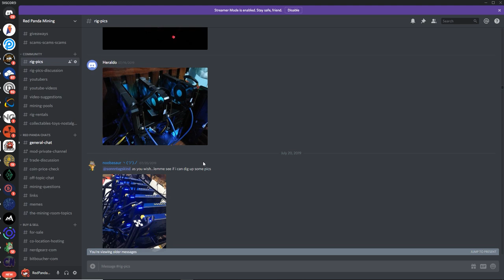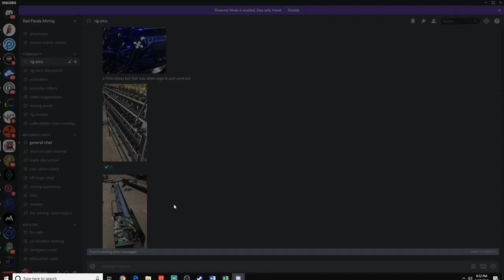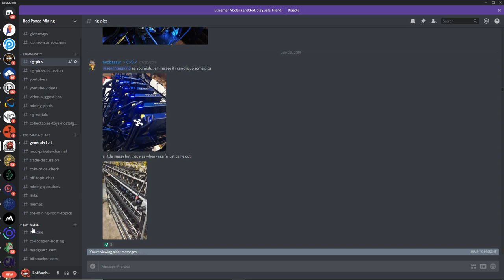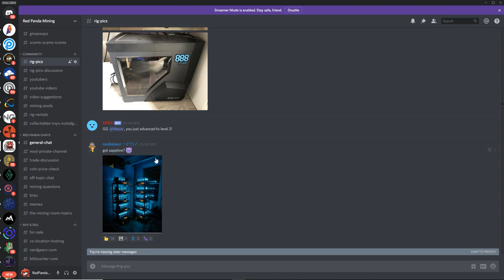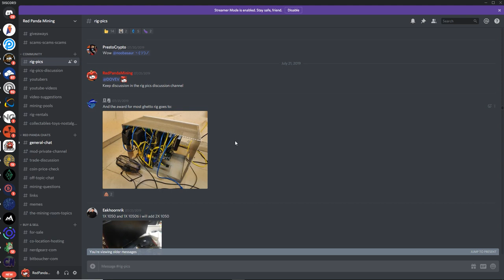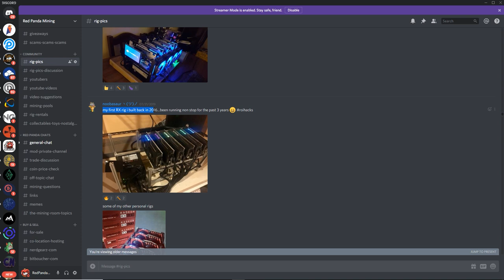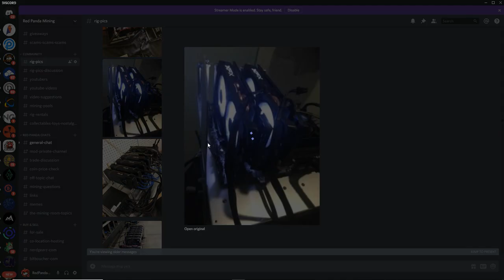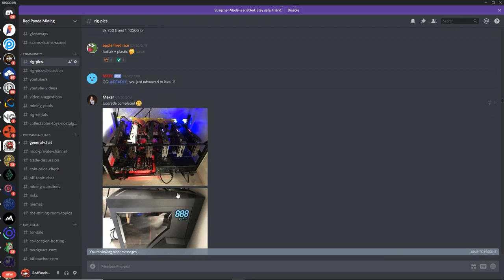Community Mining Rigs Showcase Episode 30!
Huge THANKS to Noobasaur, Tomchen, Mexar, 旦卷, Eekhoornrik, and Crazy Rabbit For The AMAZING Rig Pics!
Buy Crypto Mining Stuff On Amazon!
Checkout NerdGearz.com On Monday For A Labour Day SALE!